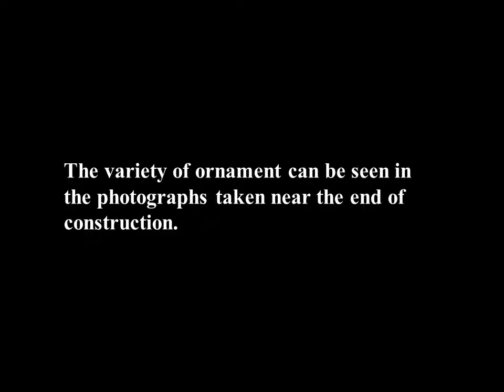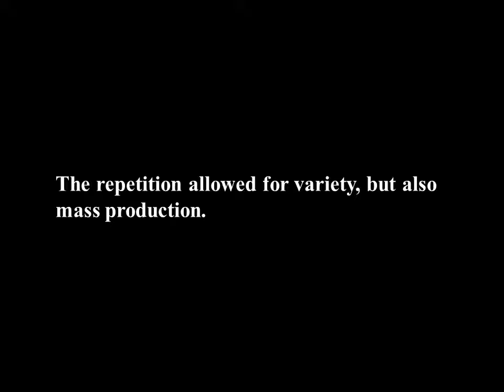Woolworth Building Terra Cotta details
Terra Cotta: Then and Now

The historic and contemporary photographs in this video reveal the great variety of terra cotta ornament designed for the Woolworth Building, and how the material has endured over the past century.

Terra cotta made possible the mass-production of ornament for the nearly 400,000 similar units of cladding and of the decorative spandrels, which are the panels under the windows. The architects created eight spandrel motifs that repeated in different combinations across the facade.

Images from Atlantic Terra Cotta Company publication "A 52 Story Façade" and the Woolworth Building Archives.